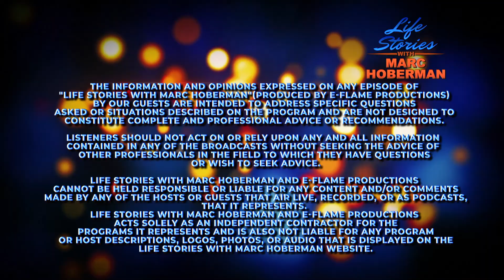Hip Hop Legend Kurtis Blow on Life Stories with Marc Hoberman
Legendary Hip Hop artist Kurtis Blow talks about his humble beginnings. He speaks about his career in Hip Hop and how he is continuing to help others as he follows his passion.